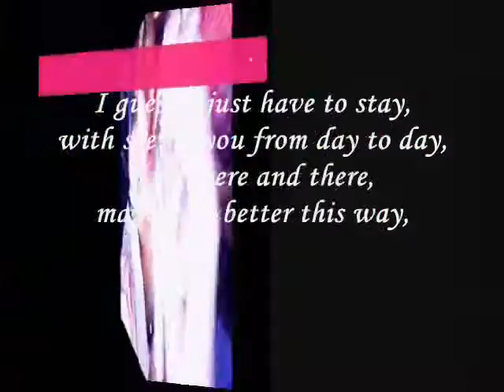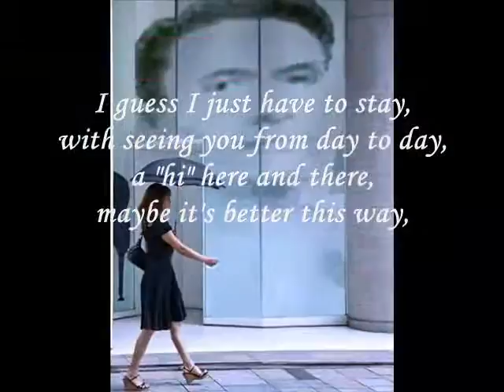I guess I just have to stay- miftachul wachyudi (yudee)Miftachul Wachyudi (Yudee)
do.
do so
Money is an excellent servant, but the host
very bad.